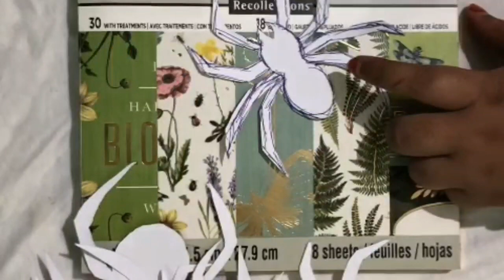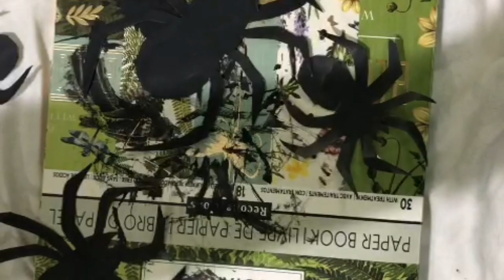Making peacock dress||8 months baby photoshoot ideas||Home based creative ideas||Mermaid photoshoot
Peacock dress

Mermaid dress

Spider dress